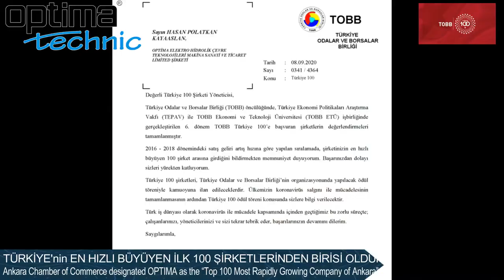Optima Technic TOP 100 of TURKEY - TOBB ÖDÜL TÖRENİ İLK 100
Optima Technic firması olarak Türkiye'nin 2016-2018 dönemindeki satış geliri artış hızı sıralamasına göre en hızlı büyüyen ilk 100 şirketi arasına girmeyi başardık.

TOBB Başkanı M. Rifat Hisarcıklıoğlu ve Ticaret Bakanı Ruhsar Pekcan’ın da katıldığı ödül töreni webinar üzerinden gerçekleştirilerek, Şirket Müdürümüz Sn. Hasan Kayaaslan'a ödülleri takdim edildi.

Üretimimizle, ihracatımızla, var gücümüzle Ülkemize hizmet etmeye devam edeceğiz.

Saygılarımızla...

Ankara Chamber of Commerce designated OPTIMA as the
“Top 100 Most Rapidly Growing Company of Ankara”